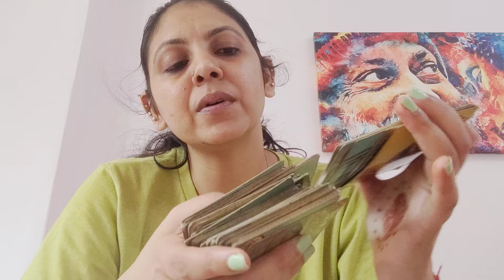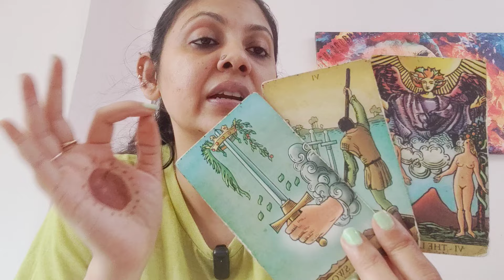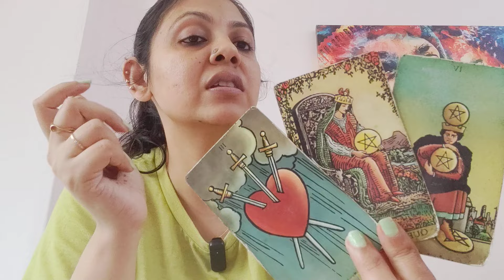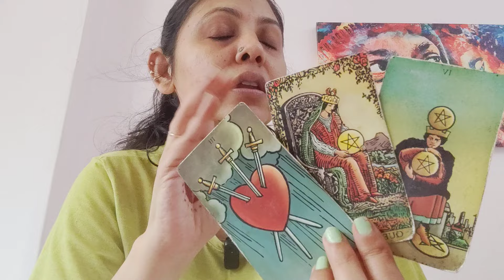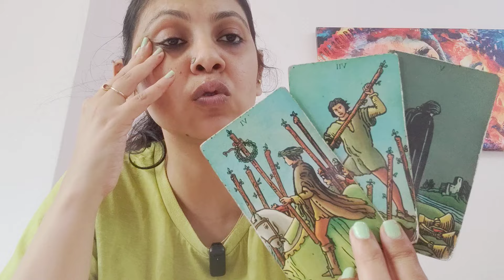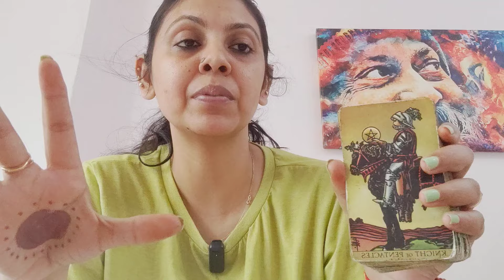PISCES ♓,NO CONTACT/COMMUNICATION(CURRENT FEELINGS, INTENTION & ACTION)!